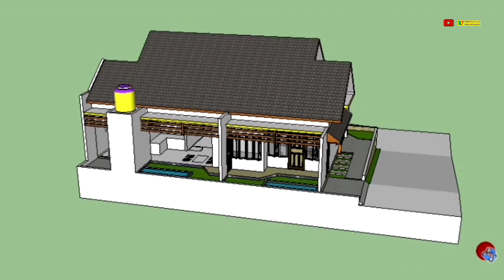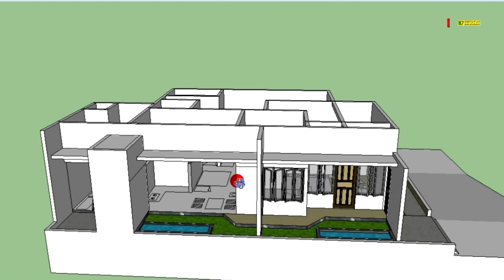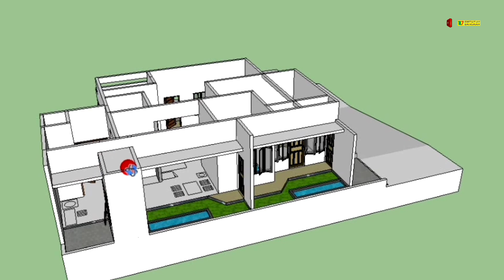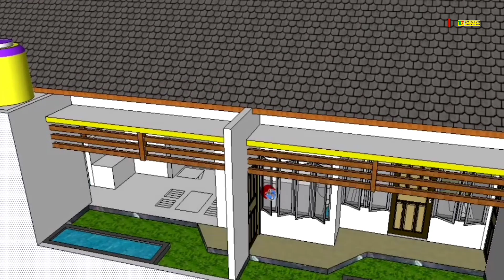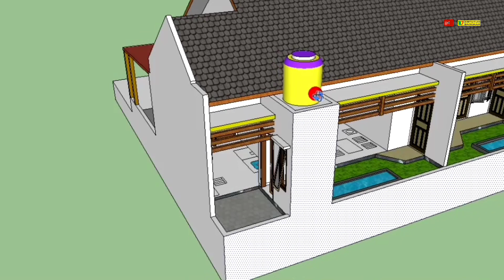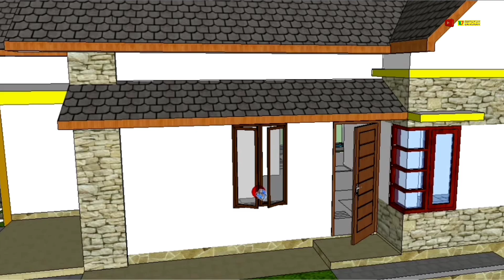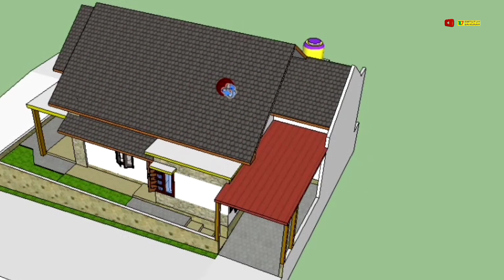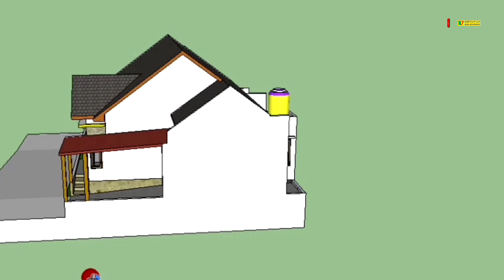2 Desain Rumah Pojok ada Taman Pribadi Model Atap Pelana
Rumah Pojok ada Taman Pribadi Model Atap Pelana

Cara Mengatur denah rumah di lahan yang sempit agar setiap ruangan sirkulasi udara dan cahayanya tetap lancar
Mengatur desain rumah baik Denah maupun Fasad yang Nyaman dengan sirkulasi udara dan cahaya maksimal, Dengan pencahayaan yang bagus, penggunaan listrik bisa di hemat

Request lewat youtube gratis tapi Random (acak, blum tau waktu nya kapan) jadi SABAR aja, karna Jalur Berbayar biasanya Antri
Dan gak boleh marah-marah 😁 kan memang Random dan Gratis

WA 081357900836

Semoga Video ini bermanfaat dan semoga BAROKAH
Terimakasih atas segala perhatian dan pasti Saya Mohon maaf atas sgala Kesalahan

wassalamualaikum.
Salam M7